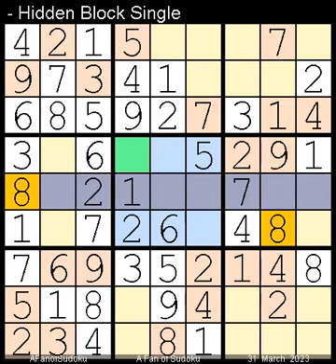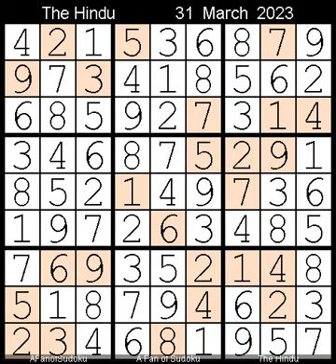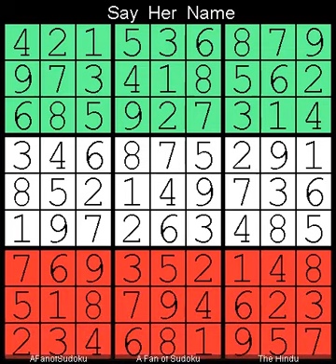How to Solve The Hindu Sudoku Hard March 31, 2023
Description
- Pair
- Triple Subset

- Cheers

- Support Ukraine
- Say Her Name

سودوكو
ซูโดกุ
数独
스도쿠
судоку
सुडोकू
സുഡോകു
סודאָקו
ਸੁਡੋਕੁ
சுடோகு